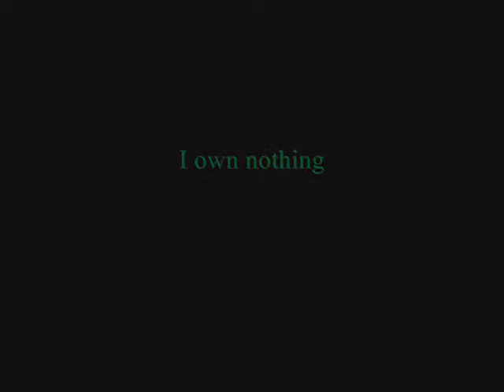Multi-Femslash Run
So the idea for this came to me a while ago, and I had to make it. So here it is. It contains femslash, so sorry if you don't like that.